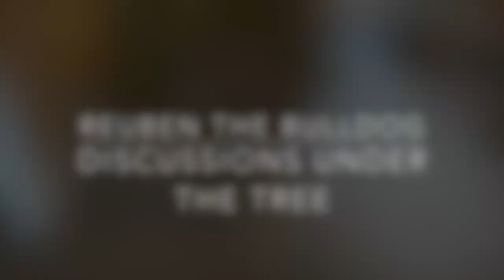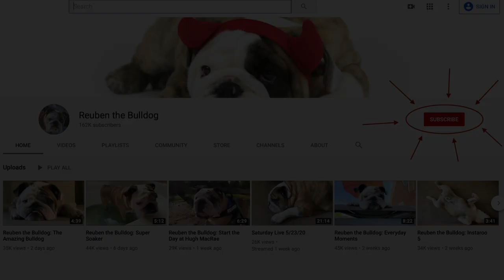Reuben the Bulldog: Discussions Under the Tree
If you're going to have a holiday-themed discussion with Reuben, it might as well be in one of his favorite places. Directly under the Christmas tree, of course.